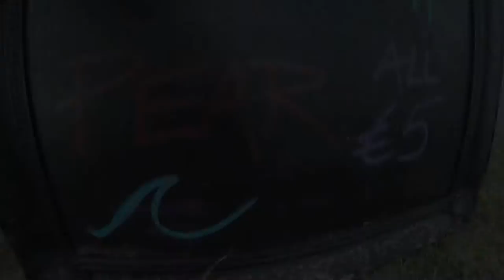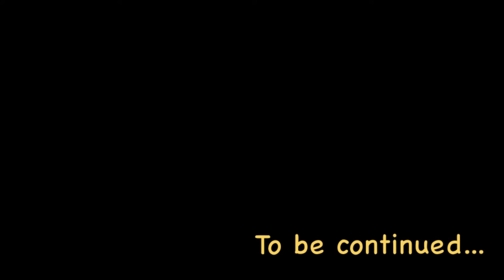Kopparberg Festivals 2013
Kopparberg at Sea Sessions and Westport Festival